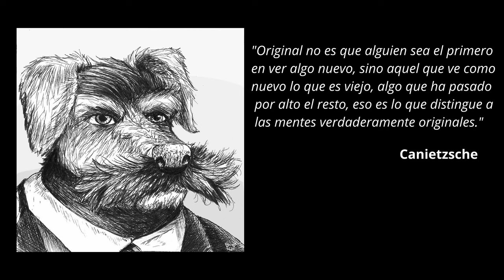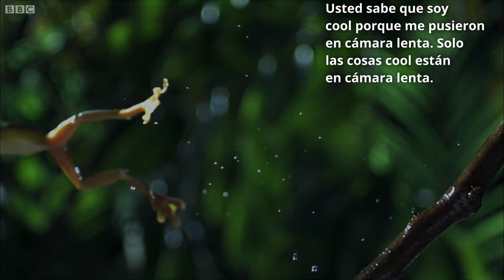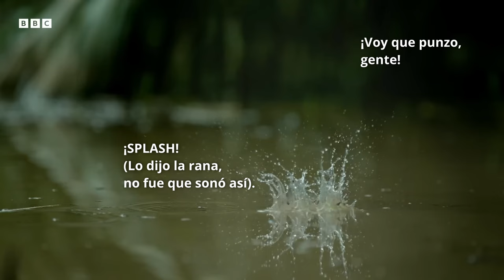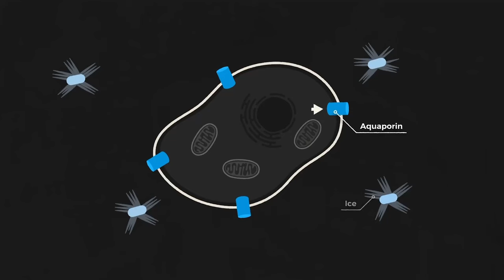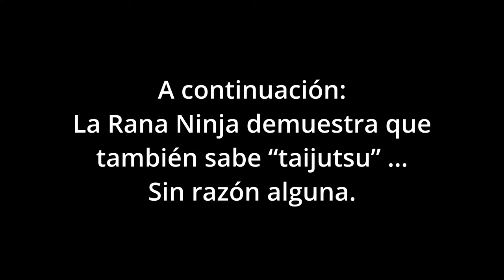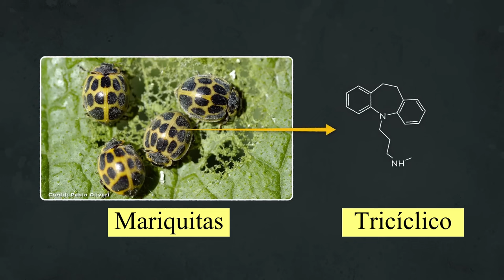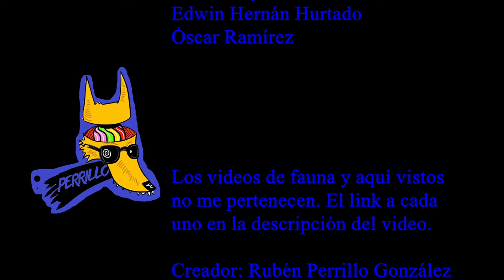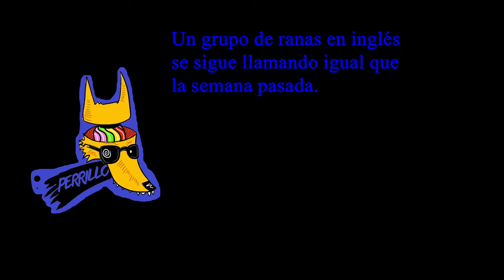Ranas 2: Las únicas y originales. | Ep 63 | CULTURA COLMILLUDA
Smithsonian Channel: The Most Toxic Frog Has a Beautiful Singing Voice 🐸 Into the Wild Colombia | Smithsonian Channel

BBC Earth: Being a Poison Dart Frog Parent is HARD | 4K UHD | Seven Worlds One Planet | BBC Earth

BBC Earth: Chaotic Mating Explosion of Gliding Frogs | Planet Earth III Behind The Scenes | BBC Earth